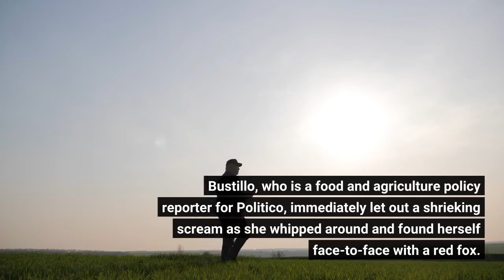The Capitol fox fascinated folks But no one mentioned the cost of rabies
Ximena Bustillo was leaving the U. S. Capitol grounds on Tuesday when she felt a tiny stab and scratch on her left ankle. Bustillo, who is a food and agriculture policy reporter for Politico, immediately let out a shrieking scream as she whipped around and found herself face-to-face with a red fox. The two were in a standoff for a few moments, Bustillo said, as she continued screaming and swinging her backpack at the animal to get it to go away. Some congressional staffers nearby heard her and came to help. Finally, the fox relented and ran into the bushes, but it left Bustillo standing there with a bleeding ankle. Almost immediately, the panic set in. What should she do? Whom should she call? Also, can foxes carry rabies? The answer is, yes, foxes can carry rabies, the viral disease that is transmitted most often through the saliva in an animal bite. Rabies has one of the highest mortality rates, yet deaths in the U. S. are extremely rare because of the effectiveness of post-exposure treatment. Foxes are one of the most common animals in the U. S. to host the rabies virus, along with bats, raccoons and skunks, according to the Centers for Disease Control and Prevention. After the Capitol Hill fox was captured and euthanized so testing could be done, DC Health, the District of Columbia's health agency, confirmed that the fox tested positive for the rabies virus. Even before that confirmation, though, Bustillo had already started the post-exposure prophylaxis treatment for rabies that many people bitten by wild animals undergo. What remains to be seen is how much this encounter will cost her. Nearly 55,000 Americans get the post-exposure prophylaxis treatment each year, the CDC says, but the cost varies greatly. The treatment usually involves a series of five shots: one dose of rabies immunoglobulin and four shots of the rabies vaccine given over two weeks. This can vary depending on how bad a bite or exposure is and whether a person is immunocompromised. The good news is that the treatment is extremely effective and the death rate from rabies in the U. S. is extremely low. In 2021, the country recorded five rabies deaths, which was the highest number in a decade, but no deaths or cases were reported for the entirety of 2019 and 2020. Although a few different brand options exist, the cost of this treatment ranges from $4,868.35 to $5,930.83, according to the latest drug-pricing data from GoodRx, a website that promotes drug-pricing transparency and helps people get discounts on prescription drugs. However, GoodRx's estimate doesn't include the cost of administering these drugs, which are typically given in a hospital. That means prices are also subject to a markup. Studies over the years have found that hospitals can easily bill patients for twice the cost of a drug — or sometimes 10 times the cost.